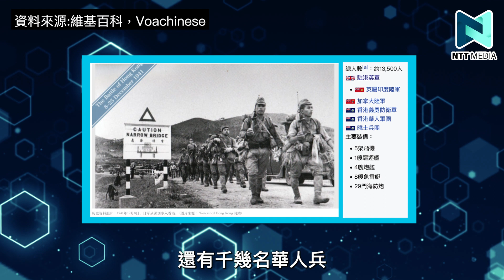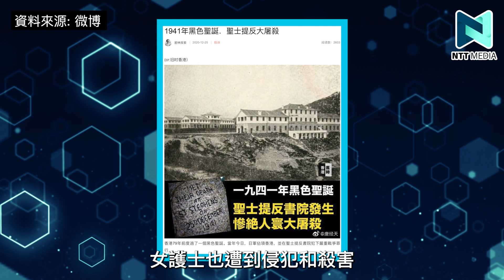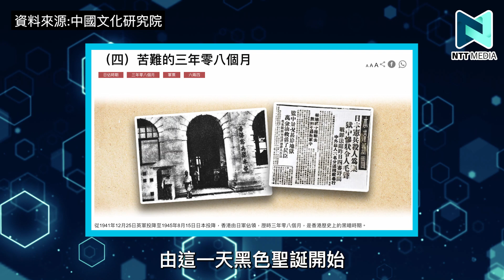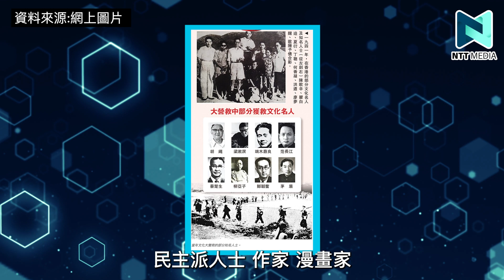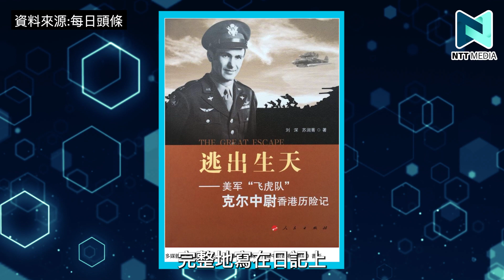香港曾經有過「黑色聖誕節」？香港地下仍有大量戰時炸彈？淪陷前的香港有多不平等？｜陳穎聰、趙必匡｜黨史教室｜新界主場 NTT Media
當年香港遭到日軍攻陷，人稱「三年零八個月」嘅淪陷時期相信觀眾們都耳熟能詳，但大家又知唔知道「三年零八個月」前，其實仲有一個「黑色聖誕節」呢？

香港不時都會聽到有發現戰時炸彈嘅新聞，咁大家又知唔知道，香港地下原來仲有好多戰時炸彈未被發現！？邊一度地下又有最多戰時炸彈呢！？

英治時期香港人受到不平等對待就係人都知，咁到底係不平等到點呢？香港人又係點樣重新確立番自己嘅地位？今集黨史，繼續由陳穎聰，趙必匡一齊同大家講黨史！

歡迎WhatsApp新界主場 NTT Media！

希望大家可以幫手：
1. 訂閱《新界主場 NTT Media》
2. 讚好並留言支持；
3. 將此影片分享開去，聚集更多香港人力量！